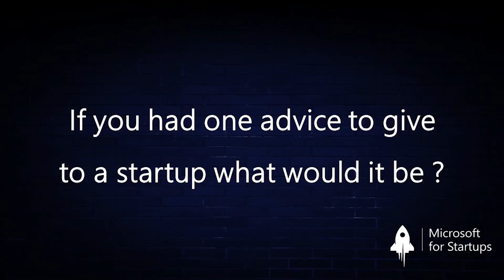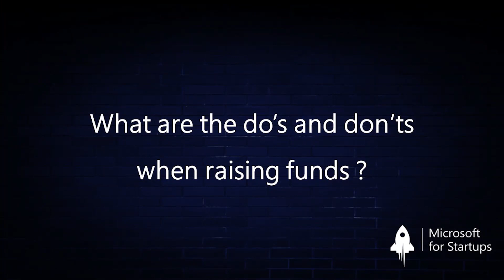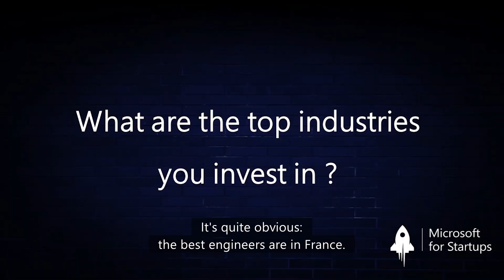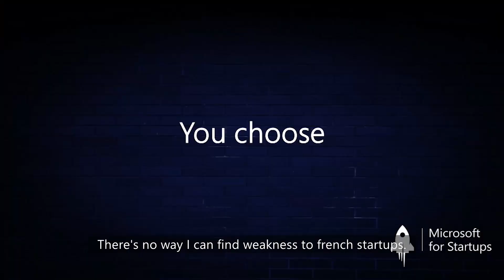The French startup ecosystem by VCs | 2019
What do VCs say about French startups ?
Find out more about how they see this ecosystem and what are the key trends for the upcoming years.
Many thanks to Alven, CapHorn, Hi Inov, Id Invest and Serena Capital for their great insights.